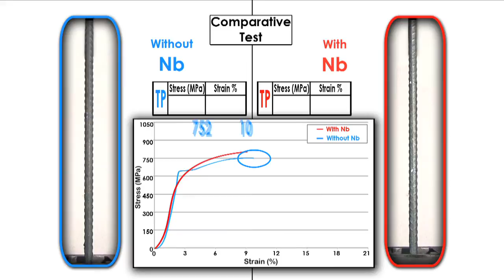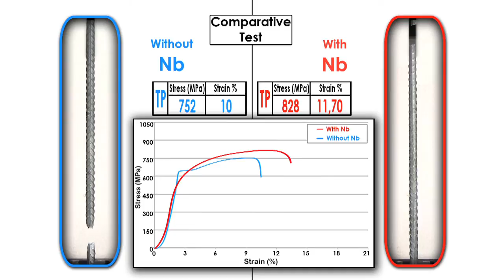Comparative tensile tests on reinforcement bars, with and without microalloying with niobium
"Rebar", is used in concrete structures to enable them to support tensile stresses since concrete does not generally perform well in tension. The video illustrates the enhanced strength and ductility obtained by microalloying the steel reinforcement bar with niobium, so that in its final form, the 12.5 mm diameter bar has a finer and more homogeneous microstructure of ferrite and pearlite than a similarly processed niobium-free rebar.
Video reproduced with the kind permission from Leonardo Magalhães Silvestre of CBMM, Brazil. The video shows the two rebars being tested in tension.